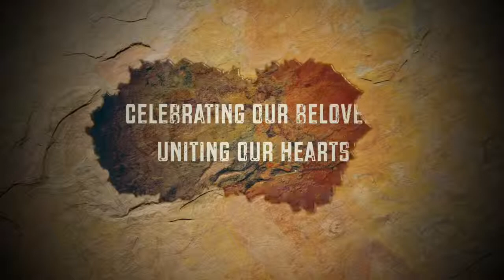Annabi Shollu Alaih Ustaz Omar Maulana l Maulidul Rasul & Haul Sheikh Abdul Qadir Al Jailani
Annabi Shollu Alaih Ustaz Omar Maulana and Qafilah Zikrullah.

Maulidul Rasul & Haul Sheikh Abdul Qadir Al Jailani

Masjid Al-Abdul Razak 25th December Singapore 2017, 0930am

In the presence of Sheikh Afeefuddin Al Jailani, Habib Ali Zaenal Abidin Al Hamid, Habib Hassan Salim Al Attas,  Habib Jailani Bin Abdullah Assyatiri,  Sheikh Ridhwan Jumu'at from Egypt, Ustaz Iqbal, Ustaz Omar Maulana and Qafilah Zikrullah.